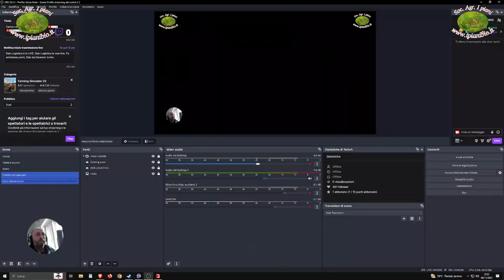Carica caffeina-💩🆁🅸🆃🅾🆁🅽🅾 🅰🅻🅻🅴 🅾🆁🅸🅶🅸🅽🅸 2 -(SUB)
00:00 saluti
02:00 inizio gameplay